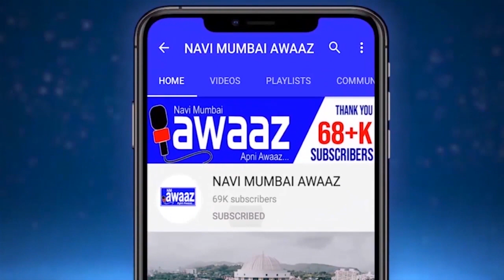महाविकास आघाडीचे सरकार कोसळणार EKNATH SHINDE शिवसेनेला सोडचिट्ठी ??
राज्यात विधान परिषद निवडणुकीच्या निकालनंतर एकनाथ शिंदे यांच्यासोबत 35 आमदार संपर्काच्या बाहेर गेले असल्याने रात्रीतून राजकीय वर्तुळात भूकंप झाला आहे. त्याच्या हालचालीकडे सध्या संपूर्ण देशाचे लक्ष वेधले आहे. राष्ट्रवादी काँग्रेस आणि काँग्रेस सोबत सत्ता नको असा निरोप ठाकरे यांना दिल्याची जोरदार चर्चा आहे. एकनाथ शिंदे सुरत मध्ये ठाण मांडून बसले असून उद्धव ठाकरे यांच्या सर्वात निकटचे समजले जाणारे आणि एकनाथ शिंदे यांचे जिवलग मित्र समजले जाणारे  मिलिंद नार्वेकर शिंदेंची नाराजी दूर करण्यास सुरातला रवाना झाले आहेत. आज रात्री 8 वाजता शिंदे समवेत ते बोलणार आहेत. दरम्यान या भूकंपाने भाजप मध्ये आनंदाचे वातावरण आहे तर आघाडीत चिंतेत आहे. उठसूट बोलणारे म्हणून प्रसिद्ध असणारे खासदार संजय राऊत माईक समोर येण्यास तयार नाहीत. तर ncp अध्यक्ष शरद यांनी शिंदे प्रकरण सेनेचा अंतर्गत प्रश्न असल्याचे सांगितले
या राजकीय नाट्याचा शेवट युतीचे शासन स्थापन होऊन होईल असाही राजकीय सूर आहे